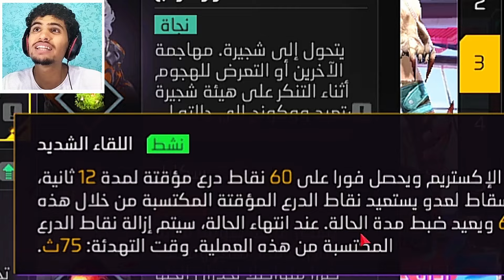هذي الشخصية أصبحت أقوى من سونيا و ديمتري !!😱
اتمنى تكون بخير عزيزي المتابع💖
شكرا لك يا اسطورة على دعمك بالايك والاشتراك😍
حسابي الانستغرام👇

هيدشوت فري فاير,
مقلب النوب بفري فاير,
تحدي الفوز فري فاير,
تيك توك فري فاير,